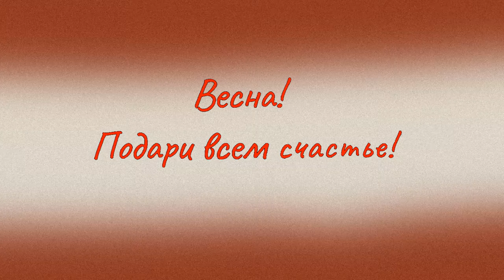Футаж💗 Реанимация Любви 🌹 Весна!🌿 Подари всем Счастье!🥰